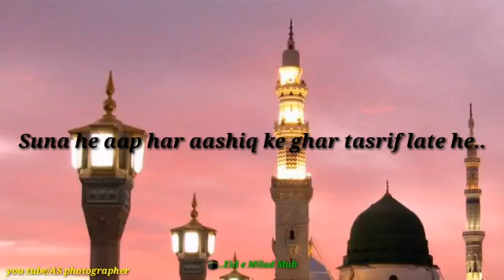12rabiul awal naat eid mila un nabi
12 RABI UL AWAL  NAAT EID MILAD UN NABI NAAT WATS STATUS NAAT